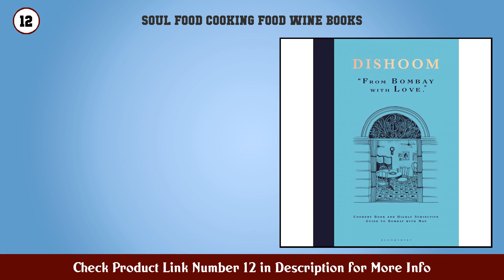Top 10 Soul Food Cooking, Food & Wine Books to buy in USA 2021 | Price & Review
Best Soul Food Cooking Food Wine Books to buy in U.S.A

Find the links below to buy these products:

1. From Crook to Cook Platinum Recipes from Tha Boss...

2. Flavcity s 5 Ingredient Meals 50 Easy Tasty Recipe...

3. The Rise Black Cooks and the Soul of American Food...

4. Jubilee Recipes from Two Centuries of African Amer...

5. Vegan Soul Food Cookbook Plant Based No Fuss South...

6. The Noma Guide to Fermentation Including koji komb...

7. Sweet Potato Soul 100 Easy Vegan Recipes for the S...

8. America s Test Kitchen Twentieth Anniversary TV Sh...

9. Afro Vegan Farm Fresh African Caribbean and Southe...

10. Faith Family the Feast Recipes to Feed Your Crew f...

11. Dr Sebi s Treatment Book Dr Sebi Treatment For Std...

12. Dishoom The first ever cookbook from the much love...

13. Japanese Soul Cooking Ramen Tonkatsu Tempura and M...

14. I Heart Soul Food 100 Southern Comfort Food Favori...

15. Black White and The Grey The Story of an Unexpecte...

Content of this Video:
10 best products to buy Soul Food Cooking Food Wine Books U.S.A

Top rated Soul Food Cooking Food Wine Books in U.S.A